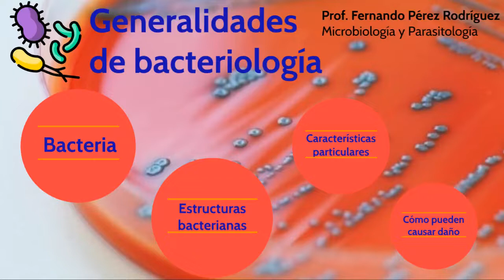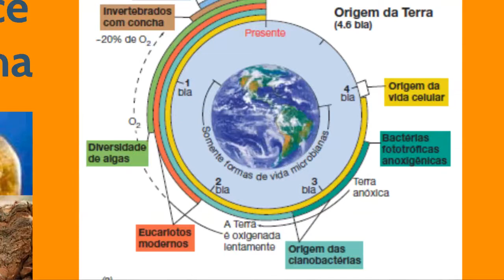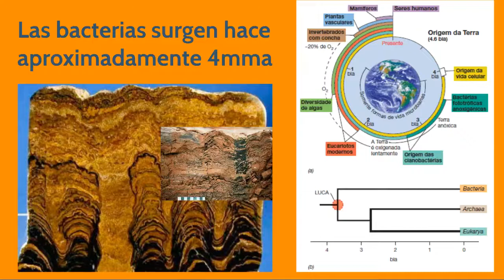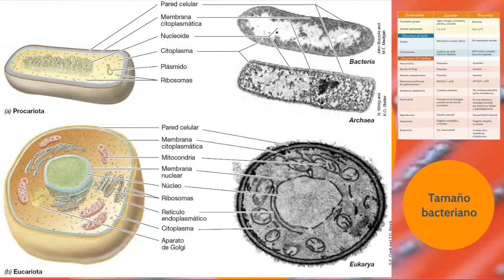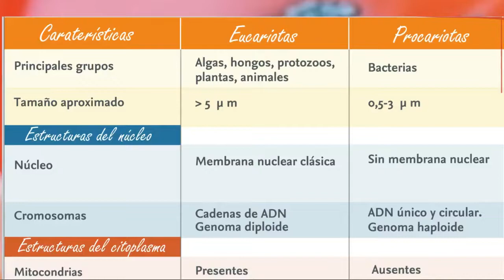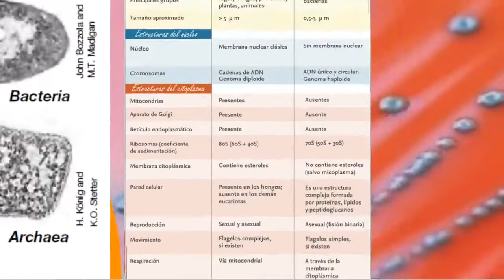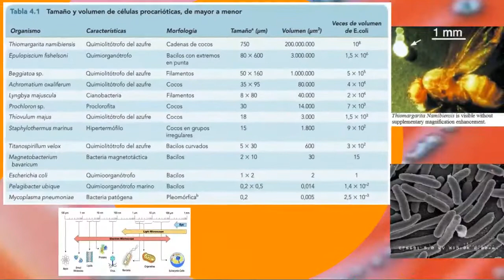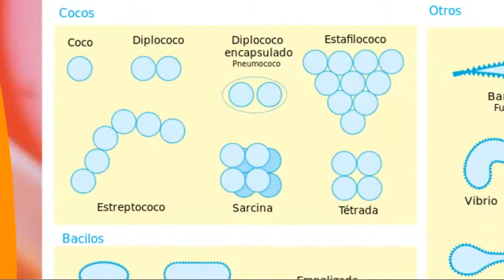Bacteriología general 1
ERRATA: La estructura del flagelo bacteriano es distinta, se muestra la estructura de un flagelo de bacteria, además el origen evolutivo de flagelo procariota y eucariota no estan relacionados.

Curso de microbiología y parasitología médica 2021

• Microbiología y parasitología humana
Raúl Romero Cabello
Editorial panamericana, 3ª o 4ª edición
• Microbiología médica
Patrick R. Murray, Ken S. Rosenthal, Michael A. Pfaller
Editorial Elsevier, 8a edition
• Microbiología Médica de Jawetz, Melnick e Adelberg
Geo. F. Brooks, Karen C. Carroll, Janet S. Butel, Stephen A. Morse
Editorial Mc Graw Hill, 26ª edición
• Brock, biología de los microorganismos
Michael T. Madigan
Editorial Pearson, 12ª edición
• Cazadores de microbios (Historia de la microbiología)
Paul de Kruif